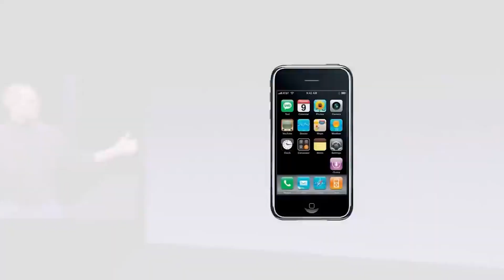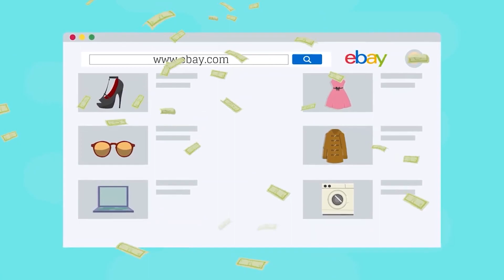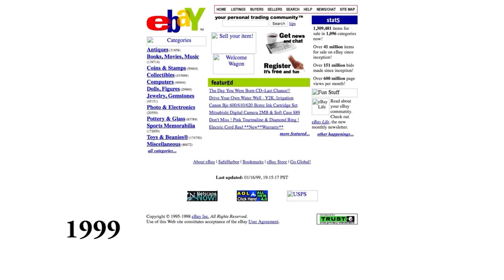היזמים שעומדים מאחורי האפליקציות והאתרים שכולנו משתמשים?! (חלק 2)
אז מה נשמע אנשים וברוכים הבאים לעוד סרטון חדש:)

תוכן העניינים:
0:00- פתיח
0:27- ג'וואד קרים
2:26- פייר אומידיאר
5:27- סיום

אם אהבתם את הסרטון, אשמח שתתנו לייק ותרשמו לערוץ אם עדיין אתם לא רשומים.
בנוסף אל תשכחו ללחוץ על הפעמון כדי לקבל התראה על כל סרטון חדש שיצא.
אשמח לשמוע מה דעתכם על הסרטון בתגובות!

רוצים ליצור איתי קשר?